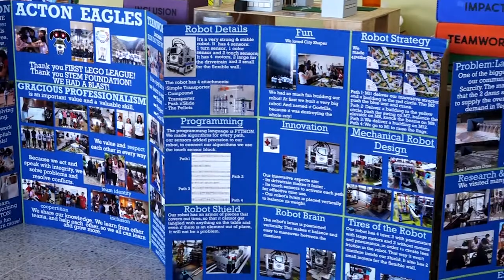STEPHANIE EVENTO UTH